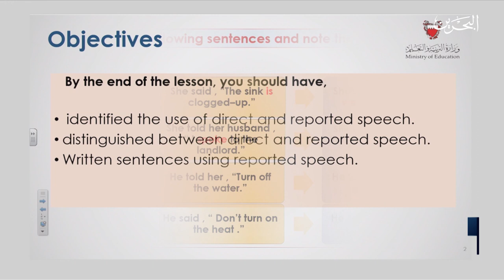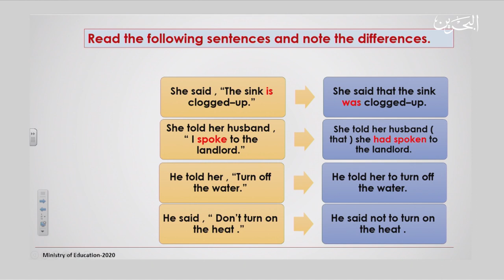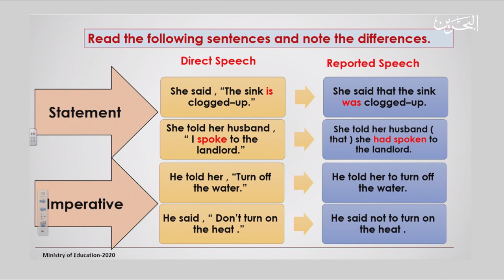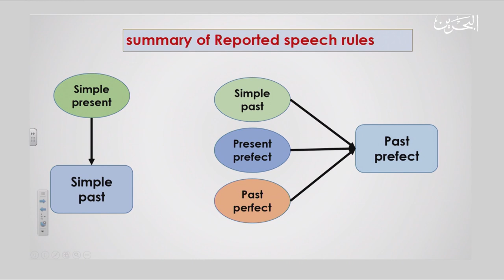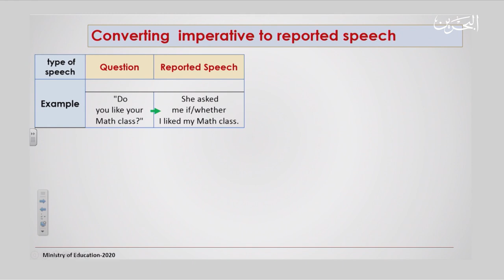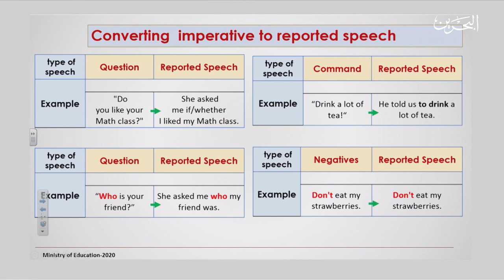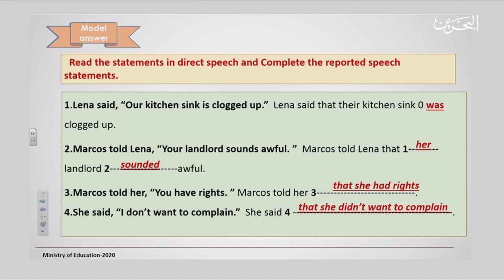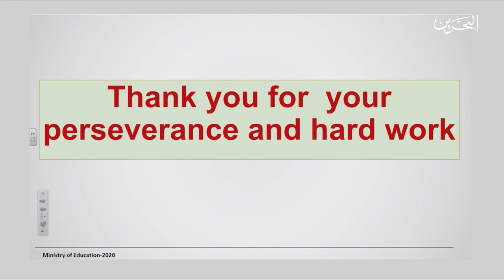انج 202| 22-4-2020